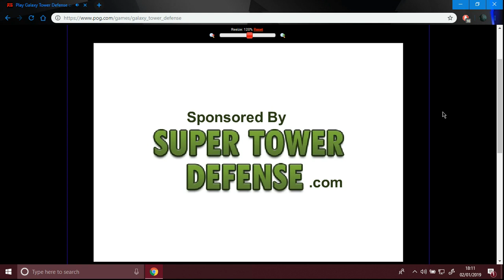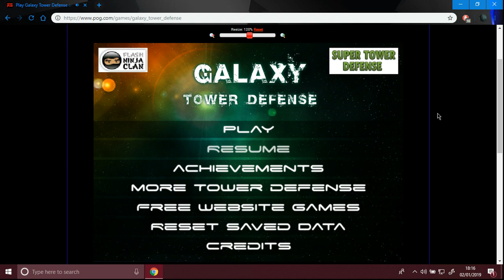PEWPEW! Galaxy Tower Defence Theme